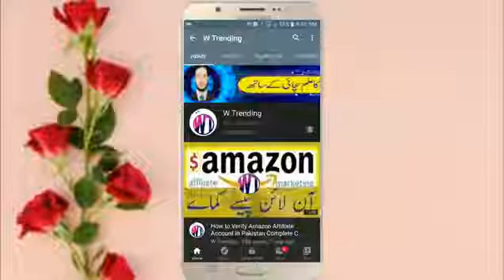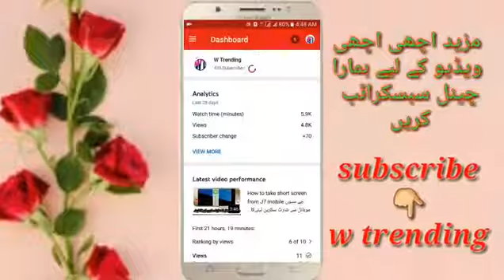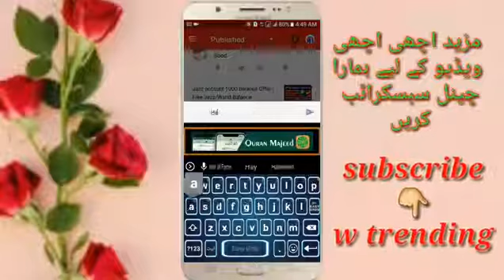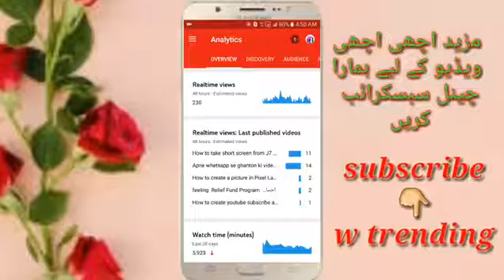Easy way to check comments |how to check unique comment